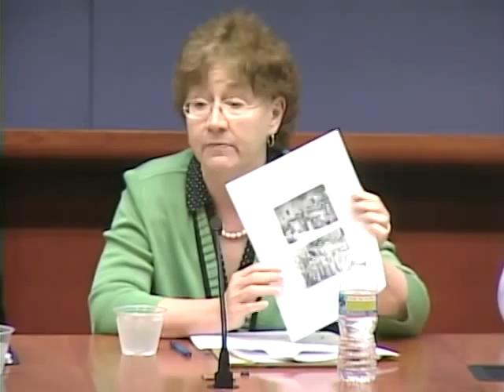Supreme Court Review 2011 | Criminal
Duke Law professors Neil Siegel, Sara Beale, Sam Buell, Jim Coleman and Lisa Griffin review the most significant decisions of the past term of the U.S. Supreme Court (2010 Term), focusing on criminal cases.